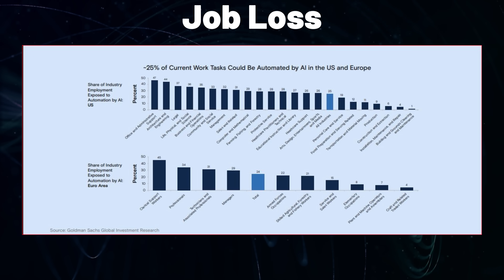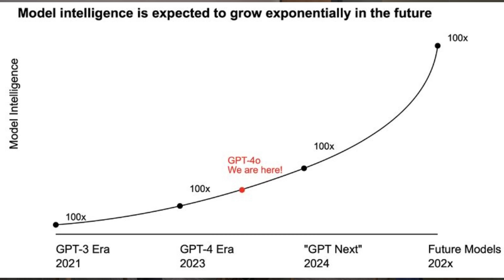OPENAI Whistleblower: 'We Have 3 Years Before It's Too Late'